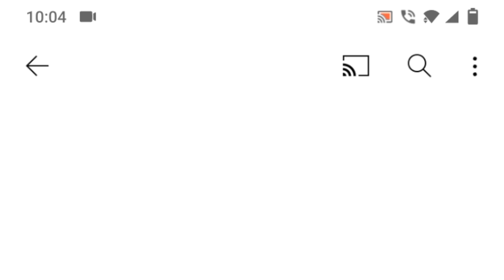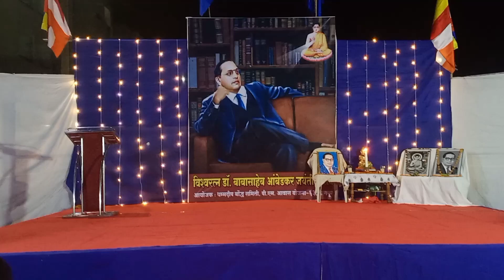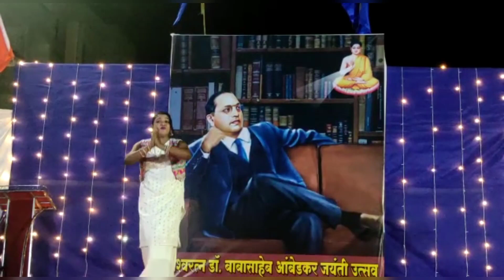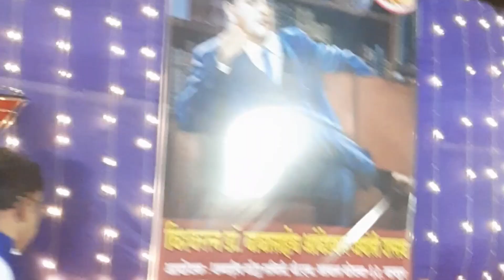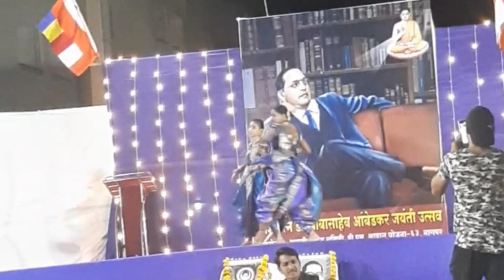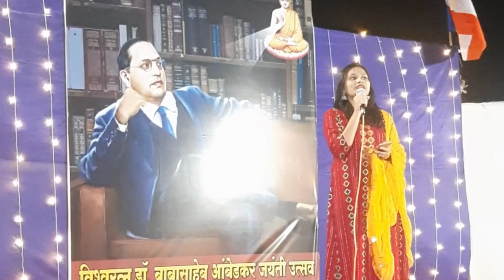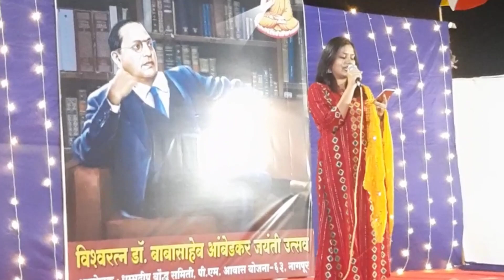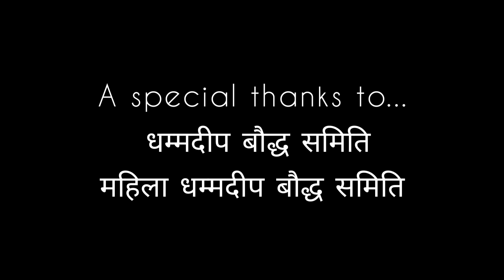131 वा भीम जयंती उत्सव 2022 | swapnapurtisocietynagpur nagpur DAY 1.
Created by - @sky_mangate_07

This vlog is all about Bheem  jayanti 2k22..
we all celebrate Birth anniversary of Dr. B.R Ambedkar on 14 April...

Everyone I'm Akash Mangate , a nagpur based vlogger, this is my youtube channel namely SKY MANGATE where i used to post my daily life schedule in unique way..